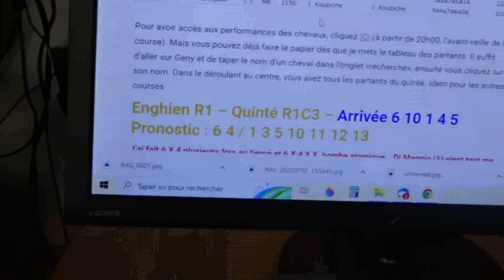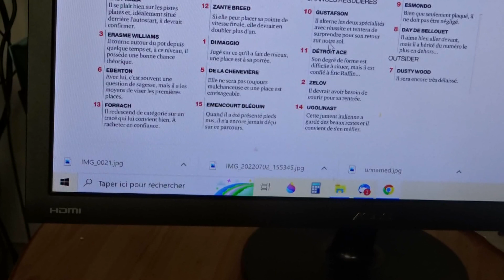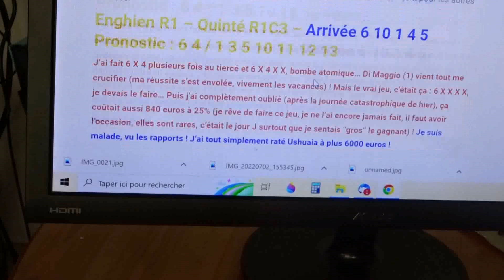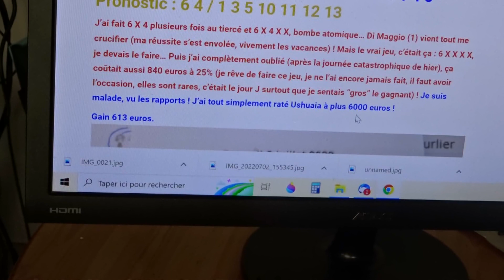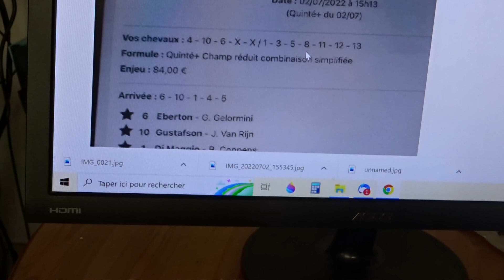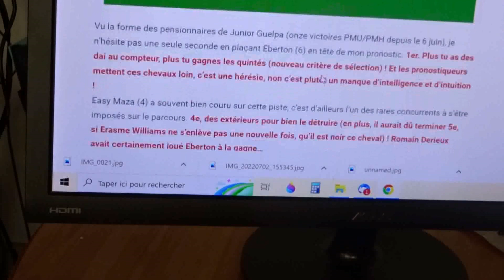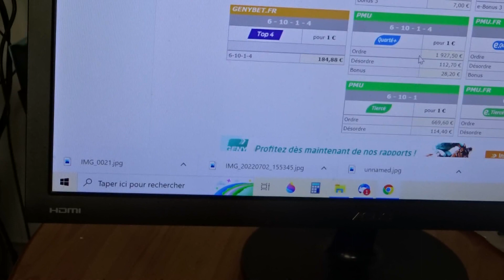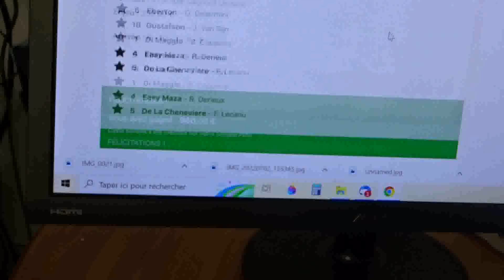2938 euros ratissés au quinté aujourd'hui !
De beaux tickets gagnants aujourd'hui ; gain total : 2938 euros !
Un petit pouce pour le soutien de la chaîne, merci.
Hippiquement vôtre.
Frédéric M.